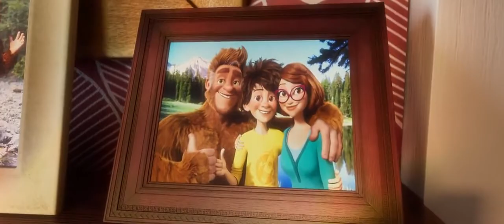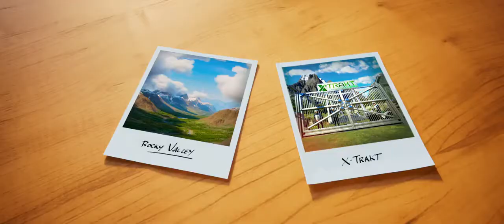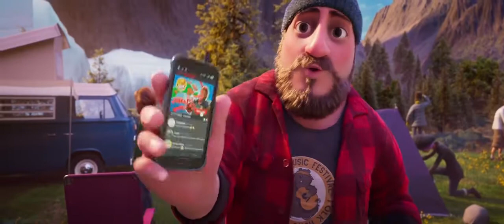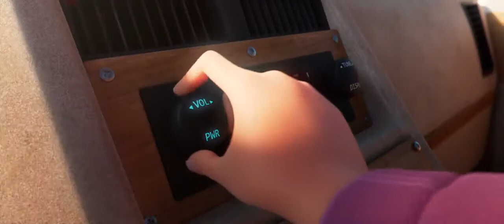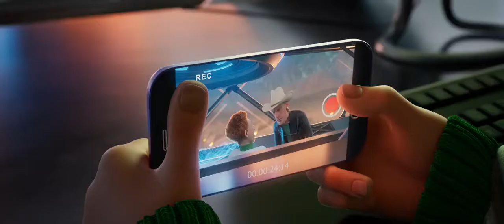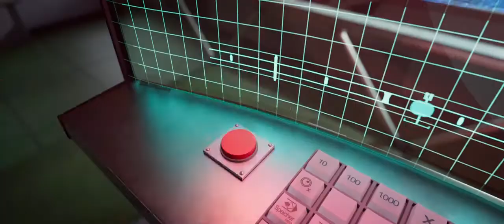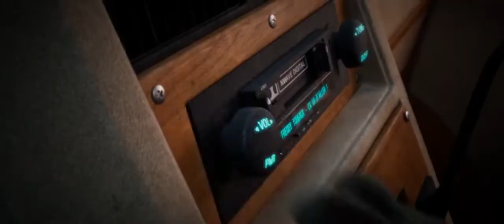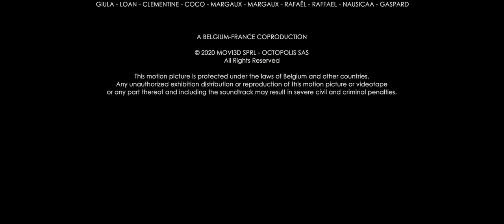cartoon full movie english subtitles